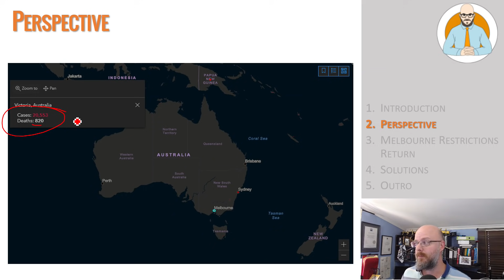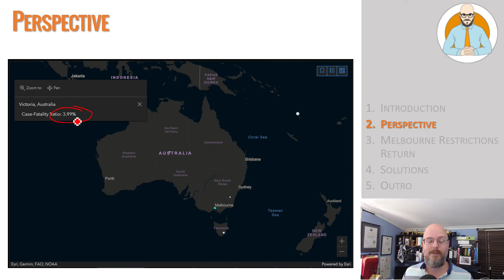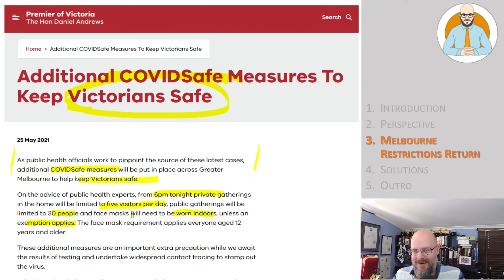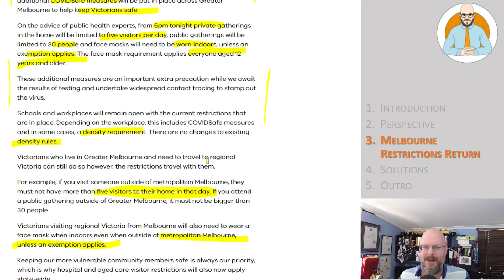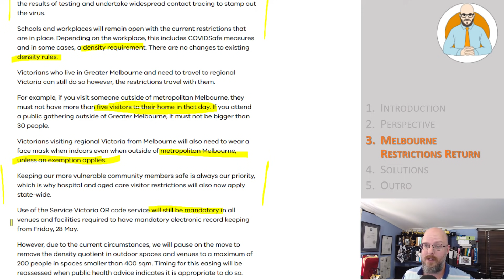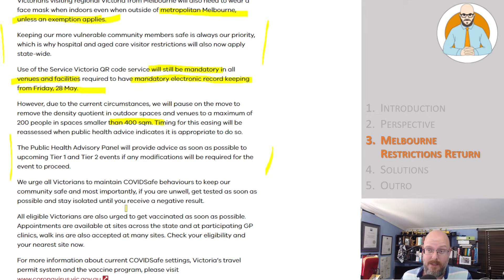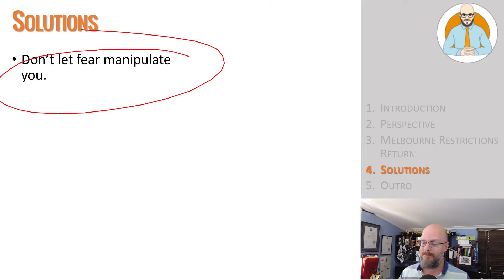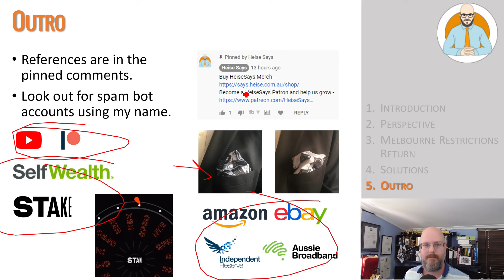🚨 Melbourne Restrictions Return (Breaking)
Melbourne Restrictions Return.

Chapter
00:00 - Introduction
00:40 - Perspective
02:21 - Melbourne Restrictions Return
09:17 - Solutions
09:55 - Outro

Why Buildings Stand Up
Why Buildings Fall Down Why Structures Fail
Great Streets
A Pattern Language

Heise Architecture
Our Architectural Practice.